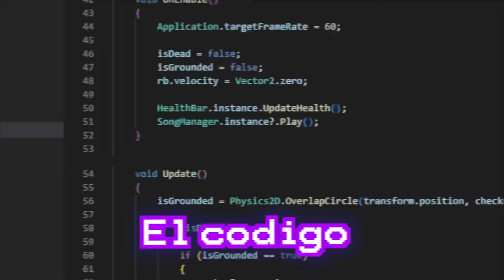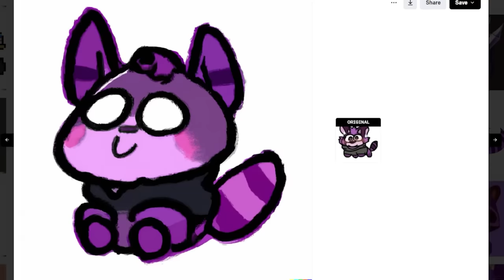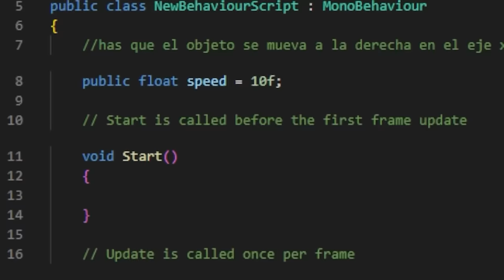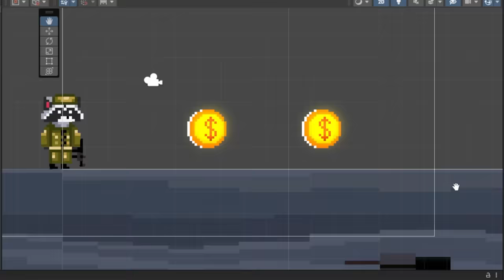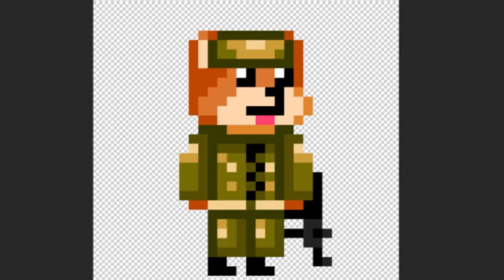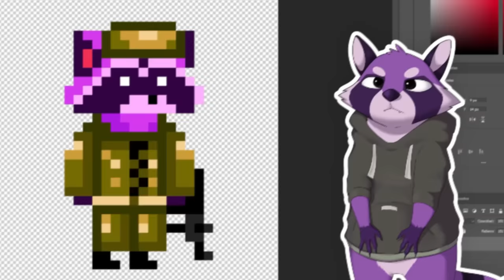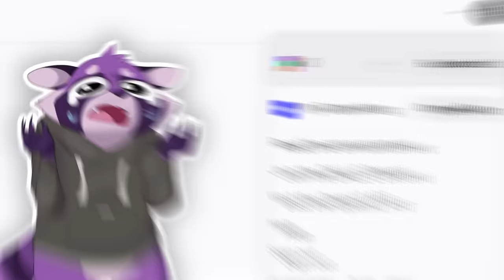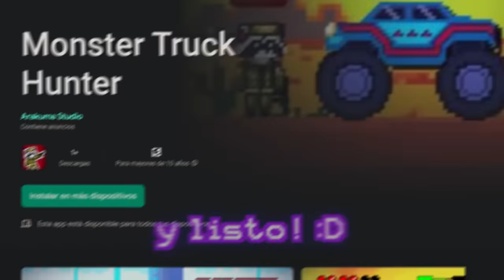INTELIGENCIA ARTIFICIAL HACE UN JUEGO PARA ANDROID…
Hoy hice que una Inteligencia Artificial haga un juego en 24 horas para android, Hice que una inteligencia artificial IA ROBOT haga un juego en 24 horas. Osea que le pedi a un robot que cree un juego XD En este video de jasperdev una IA (AI) hace un juego, desde la idea, los sprites con Dall-E 2, Dall-E 2 no es como Dall-E mini, es MUCHO mas potente. La IA que genera casi CUALQUIER IMAGEN, y el codigo con  GitHub Copilot, haciendo un juego entero para la Playstore para Android.

0:00 Intro
0:18 Idea del juego con Ludo AI
1:12 Sprites del juego Dall-E 2
2:24 Codigo con GitHub Copilot
3:04 Jugador
3:36 Enemigos
4:36 Checkpoints
5:04 Powerups
5:44 Skins
6:20 Musica con Soundraw
7:11 Niveles

Hola, soy JasperDev, desarrollador de videojuegos indie (gamedev - game developer indie) y programador java y c# (c-sharp) con Unity, NO CON Unreal Engine ni con Godot, no los confundan XD. En mi canal subo videos muy divertidos sobre devlogs, desarrollo de videojuegos, shaders y programación. Soy como Guinxu y Alva Majo pero más piola.

Si disfrutaste de este video, Aquí hay más que puedes ver de mí o de otros desarrolladores de juegos!

Aguineu (Programa cualquier juego con RTX en Unreal Engine)

Guinxu (Desarrollador de juegos y programador, trabaja en flatworld)